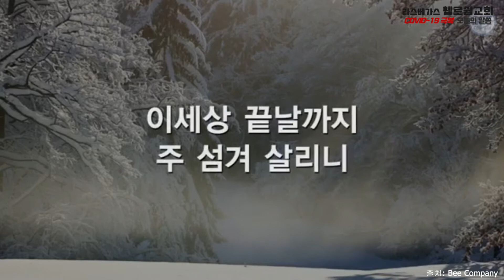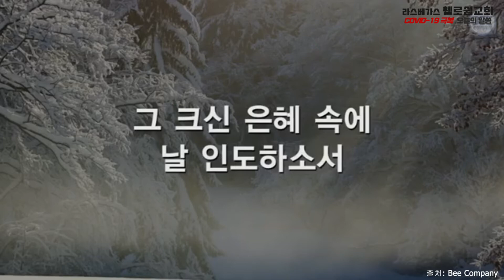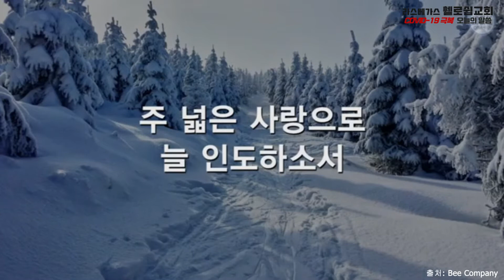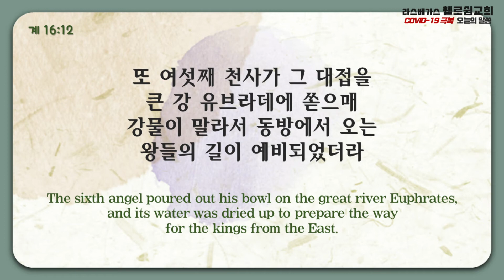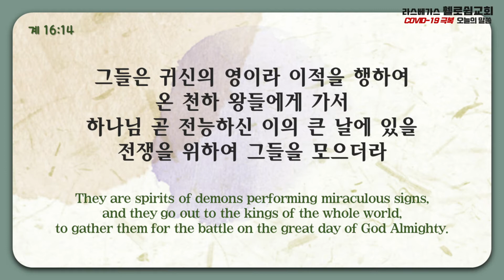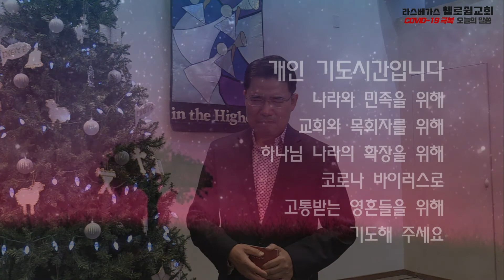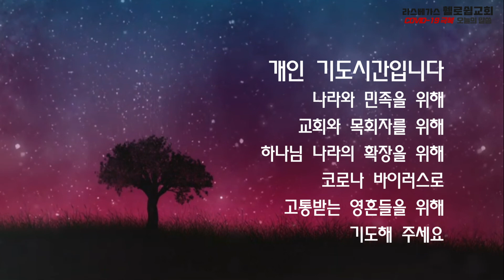2020년 12월 12일(토) 라스베가스 휄로쉽교회 (오늘의말씀:김태상 목사)